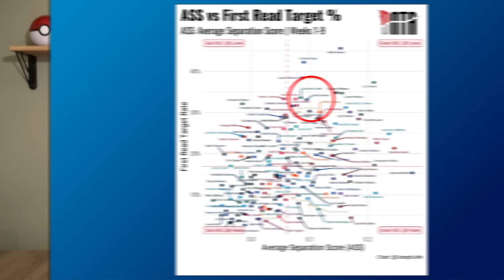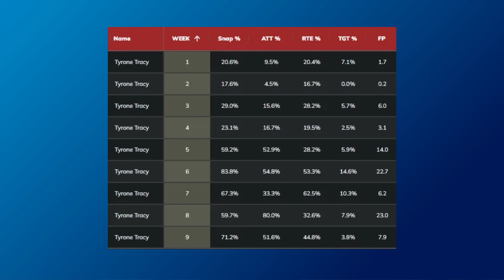5 Players ROCKETING Up Dynasty Rankings (Don't Miss Out)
Get in on these five dynasty risers before the market adjusts!

Request a Dynasty Team Breakdown Today!

Become a Pure Potential member today for weekly live streams and my top-200 dynasty rankings with trade value tiers.

0:00 - Intro
0:34 - What Is Anchoring Bias?
1:56 - Josh Downs
6:40 - Chase Brown
8:39 - Tyrone Tracy
11:48 - Drake Maye
16:02 - Cedric Tillman
19:14 - Outro